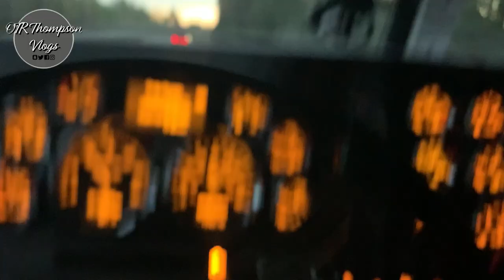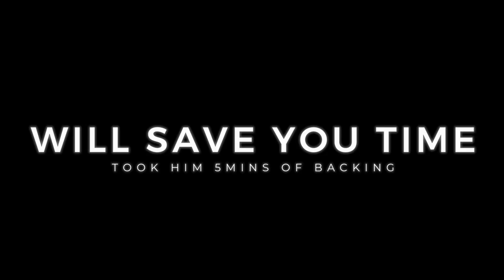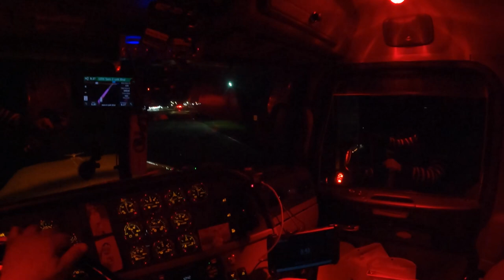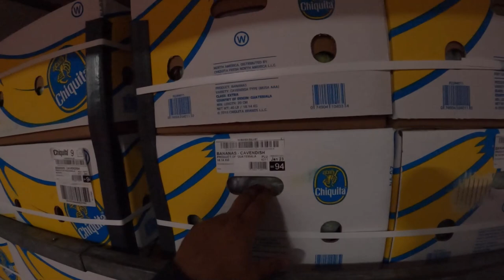Chiquita Banana 🍌 Port of Gulfport, MS to Walmart in Brundidge, AL Truck Vlog# 18